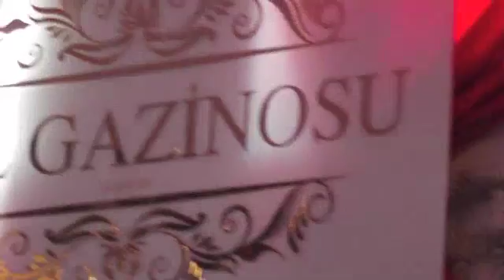Yakaza İzmir Vol.7 @ Fuar Göl Gazinosu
Smite - A.G.C. - Ufuk - ÇVBY - Galactico - Serin - Ceno - Mastiff - Misyon - Şanışer - Desi - Sir Mc - Beatbox Rob - Kaptan - Rage & Daslega - Old G & Trangela - Enes Alper - DJ Escobar